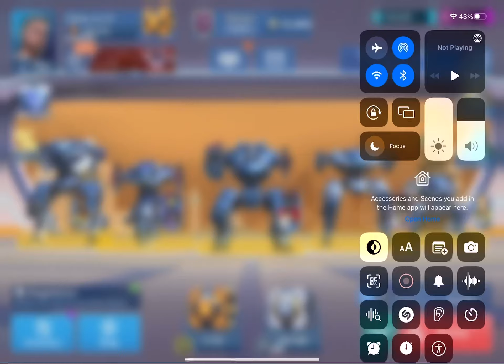Killshot/ double javelin rack 6